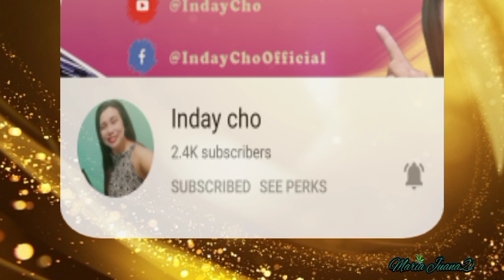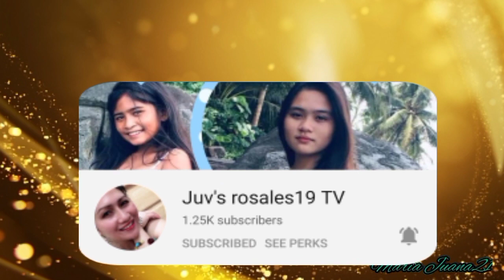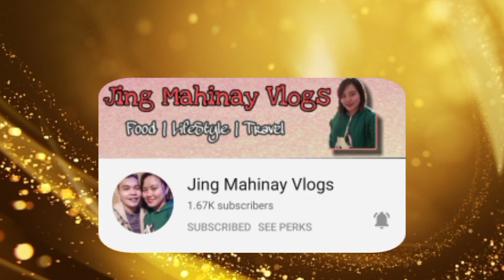Saniban ang Matapang: Angela No Fear